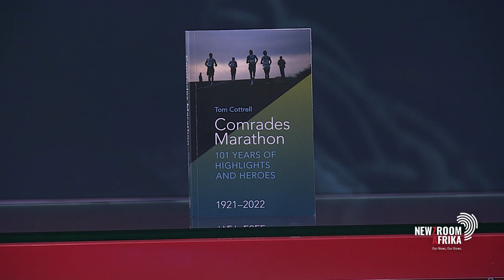Tom Cottrell releases his latest book - 101 years of highlights and heroes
For years, Tom Cottrell, a road runner and Comrades finisher himself compiled the runner's guide to road races in the country. This year before the 96th running of the Ultimate Human Race, he has released his latest book, 101 Years of highlights and Heroes. Cottrell has more.